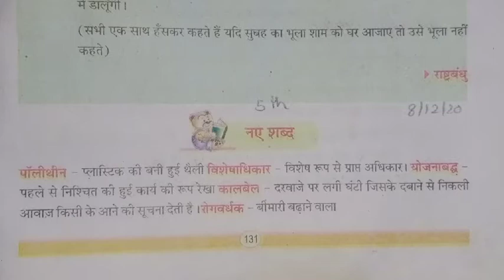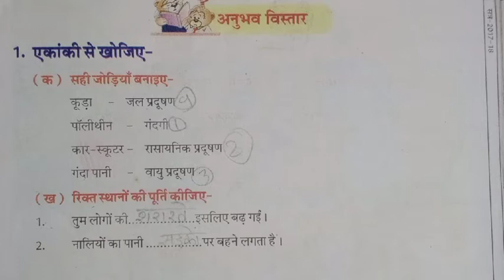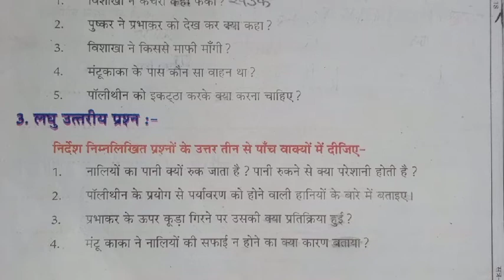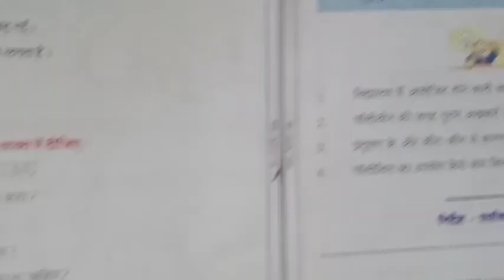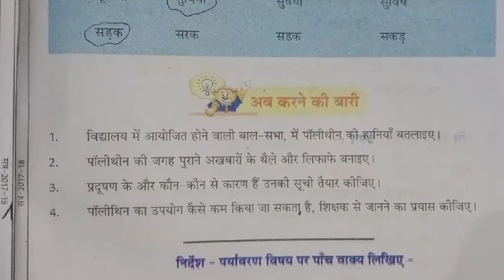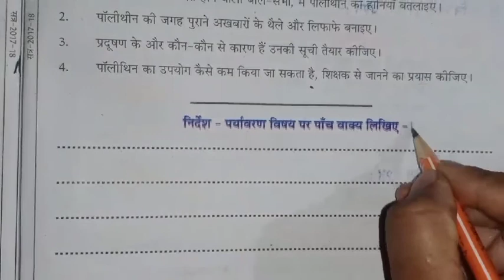5th Hindi lesson -23 Question /Answer